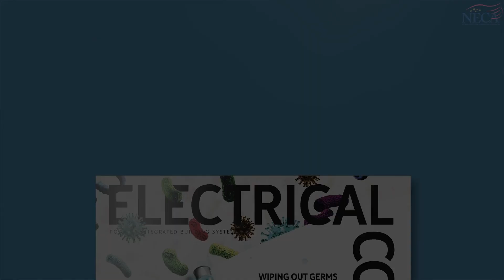ELECTRICAL CONTRACTOR Magazine May 2021 Issue: Available Now